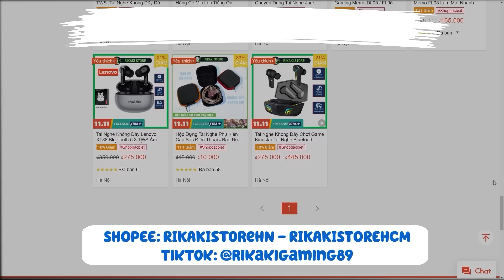TOP 20 Cập Nhật OB38 Quan Trọng Bạn Cần Biết Để Có RANK Cao | Garena Free Fire